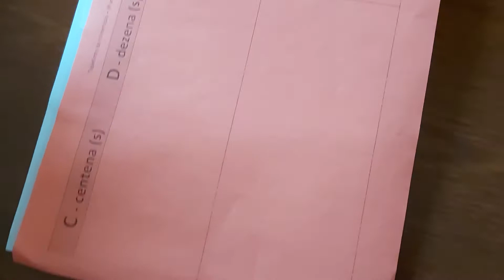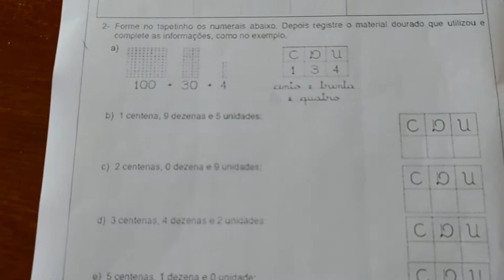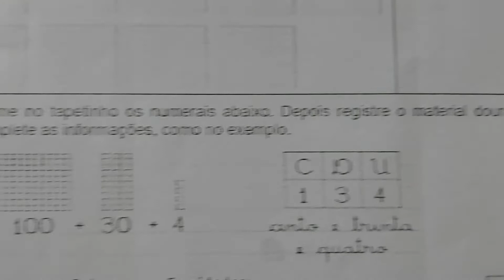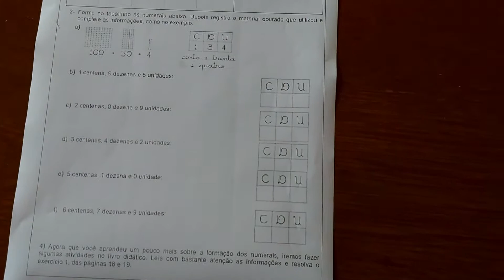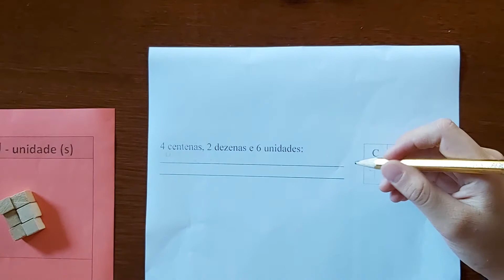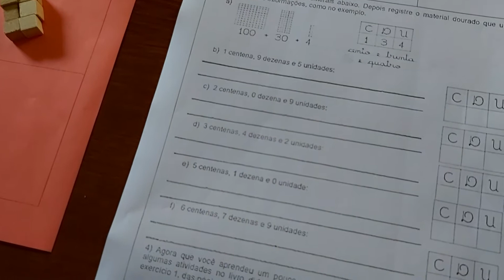PiuPiu estudando: tarefa de matemática com material dourado, da menininha do 3º ano fundamental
PiuPiu fazendo companhia para menininha que estuda no 3º ano (Ensino Fundamental - Anos Iniciais). Música ao vivo do PiuPiu para alegrar a hora de estudar.

Tarefa de hoje: matemática.
Usando material dourado, caprichando na montagem/resolução.

E com algo inédito do PiuPiu:
— Tchau PiuPiu.
Já sabia falar "oi PiuPiu", agora sabe também falar "tchau PiuPiu".